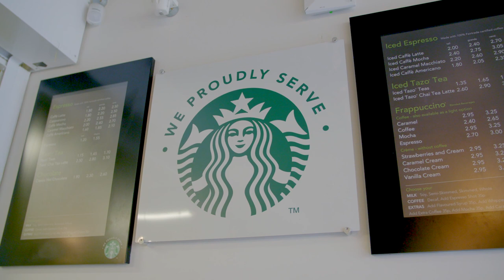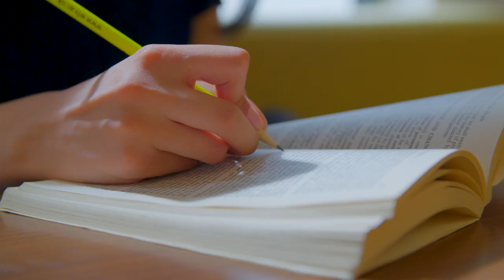Sixth Form Video - Ashmole Academy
Ashmole Academy offers students the chance to continue their education in an
outstanding school.
“…standards in sixth form are
outstanding. Students value the
excellent guidance and support they
receive from subject teachers and
tutors. This very effective partnership of
teachers and students working together
is at the heart of high attainment in the
sixth form.”
[Ofsted 2007]
Ashmole provides an environment in which
students can thrive. When students apply for a
place in the sixth form it is a demonstration of
their desire to continue their education in a school
where excellence is a habit. All Post 16 courses
require the student’s whole hearted commitment
in order to achieve the best possible result. The
school is proud that so many of its students in Year
11 will seek to return to the Sixth Form.